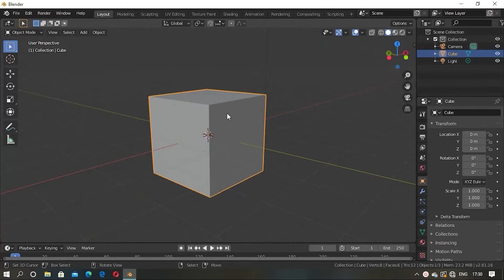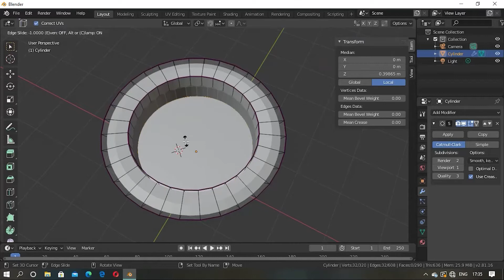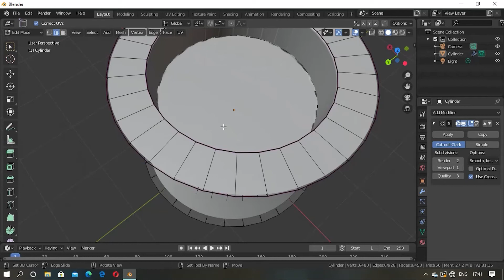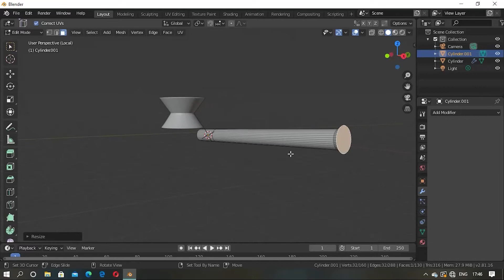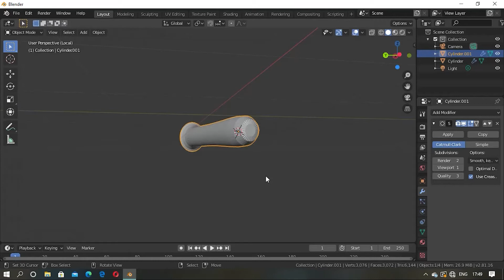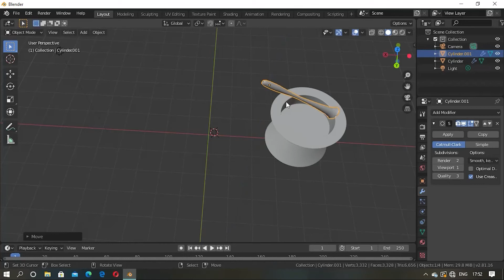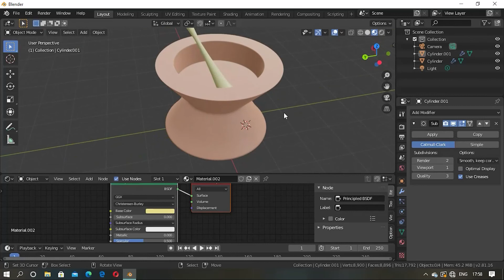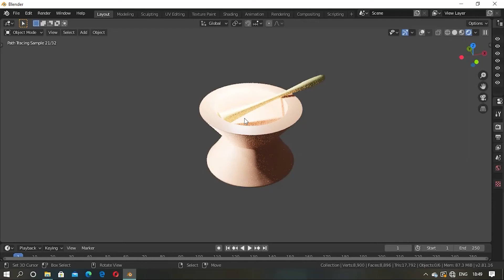Modeling Fufu Mortar And Pestle In Blender